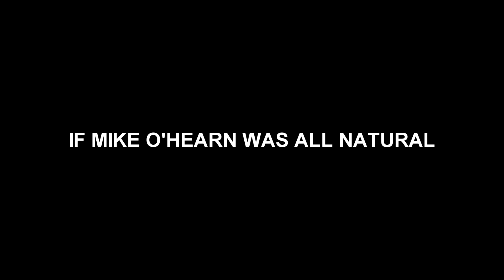IF MIKE O'HEARN WAS ALL NATURAL